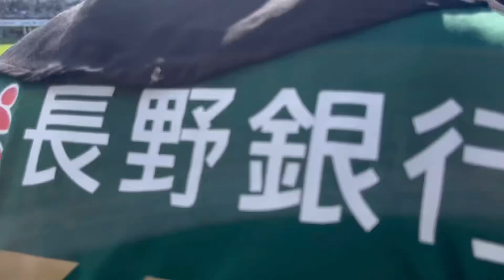信州ダービー 松本山雅FC VS AC長野パルセイロ U Mがバクスタに初めて登場